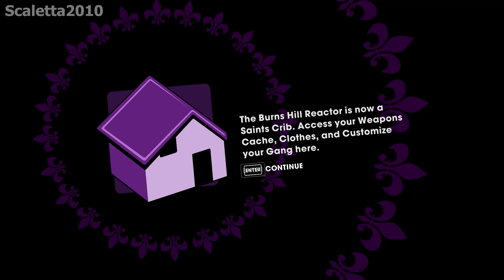Saints Row The Third Remastered - Mission #15 - Stop All the Downloading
Saints Row®: The Third™ - Remastered gives you control of the Saints at the height of their power, and you live the life to show for it. This is your City. These are your rules.

Remastered with enhanced graphics, Steelport the original city of sin, has never looked so good as it drowns in sex, drugs and guns.

Years after taking Stilwater for their own, the Third Street Saints have evolved from street gang to household brand name, with Saints sneakers, Saints energy drinks and Johnny Gat bobblehead dolls all available at a store near you. The Saints are kings of Stilwater, but their celebrity status has not gone unnoticed. The Syndicate, a legendary criminal fraternity with pawns in play all over the globe, has turned its eye on the Saints and demands tribute.

Refusing to kneel to the Syndicate, you take the fight to Steelport, a once-proud metropolis reduced to a struggling city of sin under Syndicate control. Take a tank skydiving, call in a satellite-targeted airstrike on a Mexican wrestling gang, and fight against a highly-trained military force by your lonesome in the most outlandish gameplay scenarios ever seen.